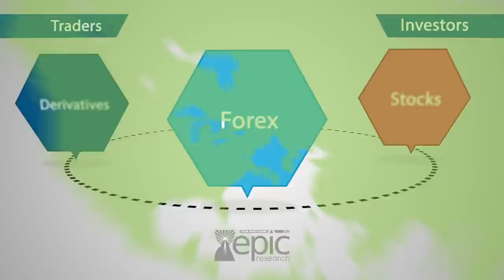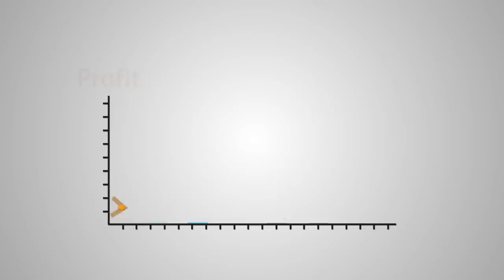Epic Research corporate video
Epic Research has been founded 6 years ago by a mix of Techno-Market professionals, having vast experience in the field of financial services with the aim to bridge the gap between retail players and financial markets.

Epic Research has proven itself as Investment Advisory Company that produces and delivers high accuracy Stock, Derivatives, Forex and Comex Signals and Recommendations for various financial markets.

In addition to the retail services above, Epic also caters to institutional clients like brokers, mutual funds and banks and fulfils their custom research needs.

We at Epic Research Corporate Solutions - CRISIL and NSIC rated Financial Market Research company specialising in presenting a ' Ready to use ' fully customisable focused Research solution for Broking and other Financial Market Companies.

Epic is headquartered in Indore and has client service representatives in India and abroad.